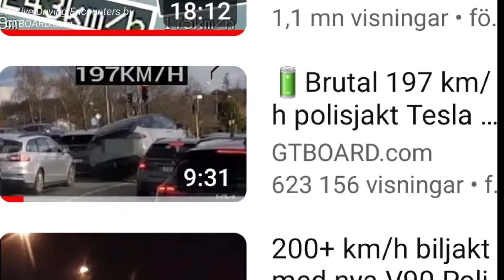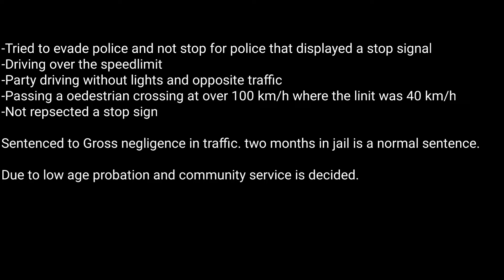430 HP Maserati Quattroporte brutalizes Arkansas State Police at 156+ mph / 260+ km/h shocking chase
430 HP Maserati Quattroporte brutalizes Arkansas State Police at 156+ mph / 260+ km/h